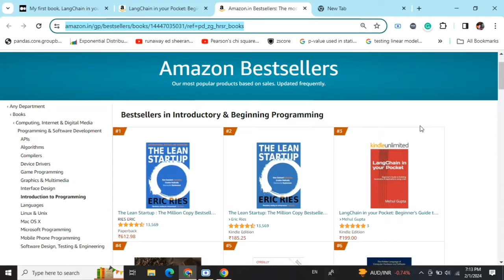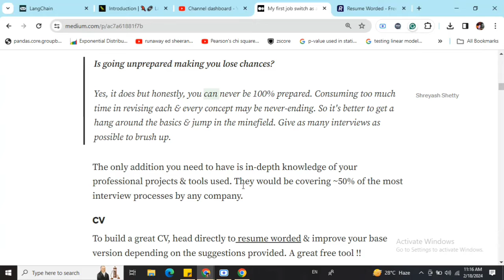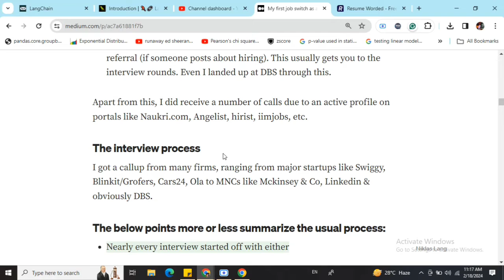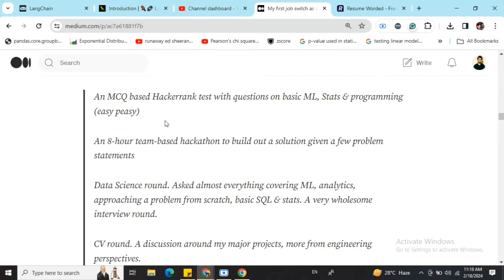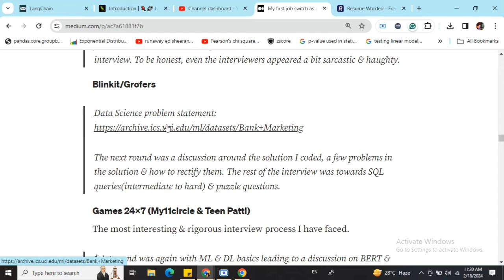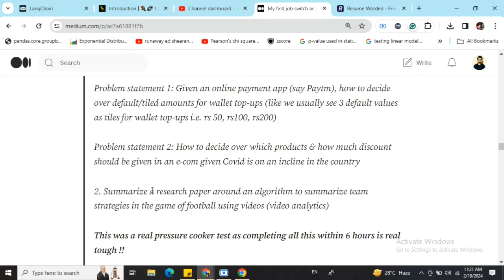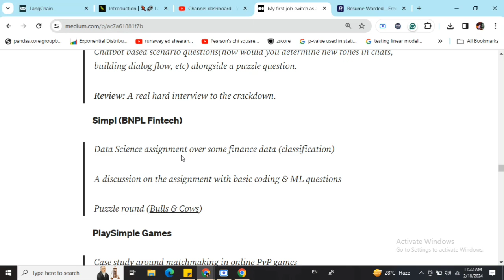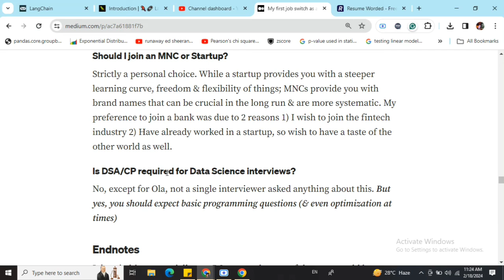Data Science interview questions (company wise)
This video tutorial covers Data Science interview questions that were asked to me in my last job switch from major MNCs and prominent Indian Startups.

LangChain in your Pocket: Beginner's Guide to Building Generative AI Applications using LLMs